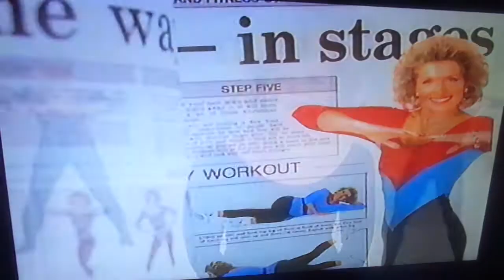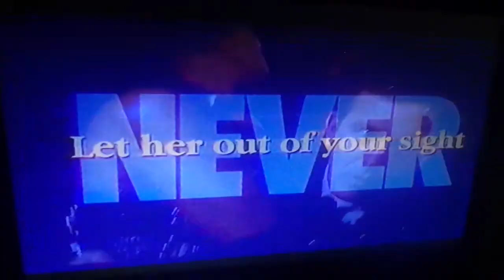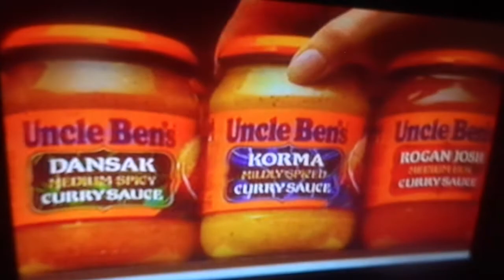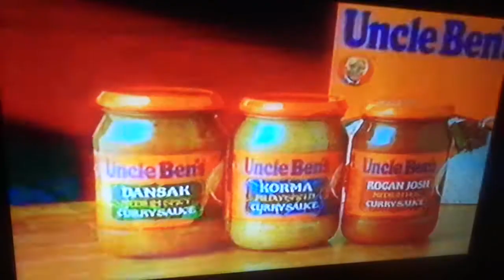Ad break during Robin Hood - Part 2 (HTV Wales, Boxing Day 1992)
An ad break during Robin Hood, Boxing Day 1992
*It's an old tape so sorry for the crap quality!!